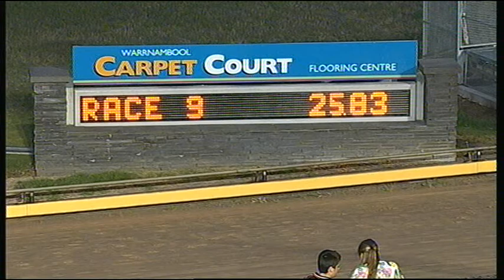WBL THU 01 JAN 15 R9